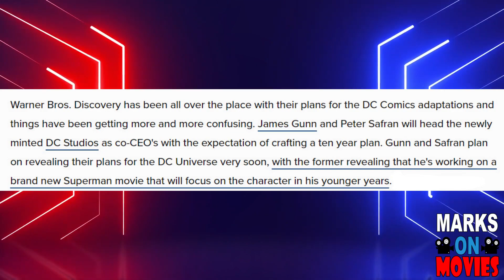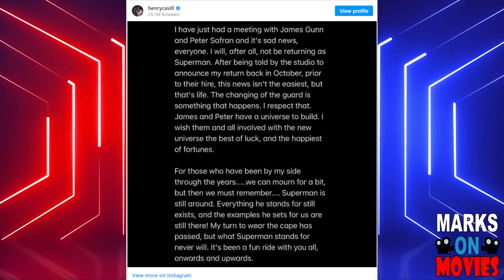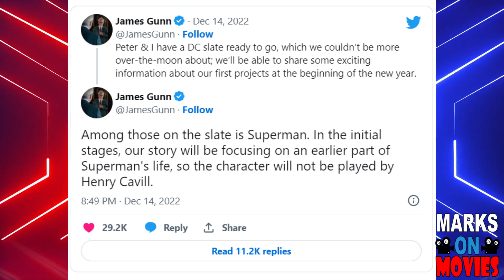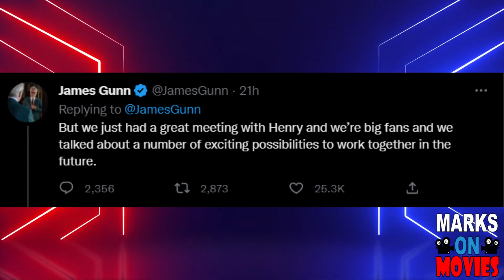Henry Cavill Gone, Future Plans for Superman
Unfortunately for fans, Henry Cavill is now done as Superman and will not reprise the role in future DCU movies. Also, James Gunn is planning a "young" Superman movie in the future. Are you deflated or excited?

LISTEN EVERY WEDNESDAY AT 9PM EST